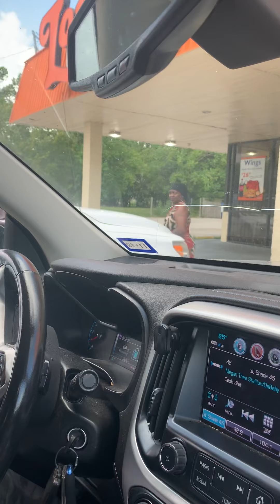Monday Meeting 8/19/19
Info info info